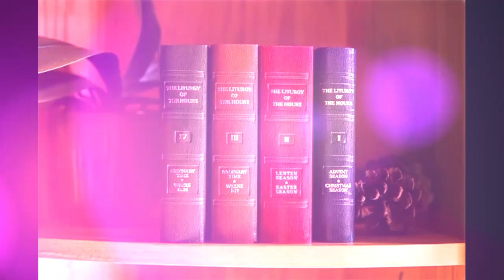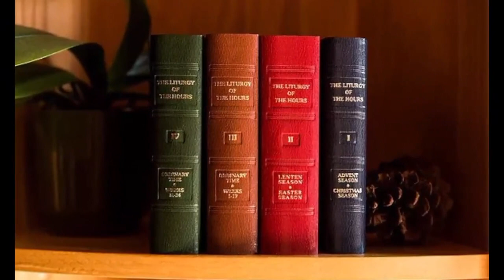Mon Dec 19, 2022, Evening Prayer (Vespers), Liturgy of the Hours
+++ Go to
youtu.be/-2hW5e_e_fs
VOL1 of 4, LoH Week:4, 4th Week in Advent (Psalter-1078 Seasons-341)+++